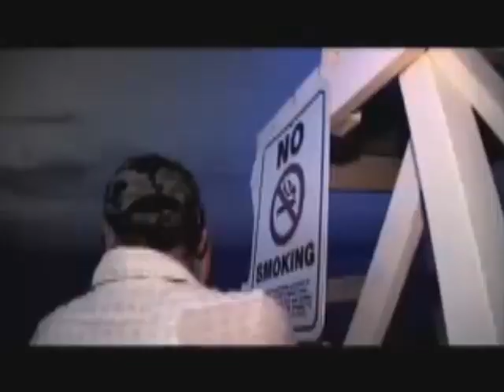KingHellBastard feat. Sadat X and Coolzey ''It's The Crew Again'' (AspeQt Remix)